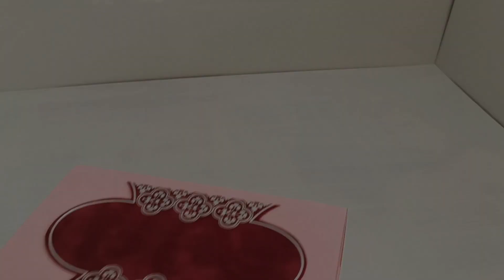Коробка-трансформер на 8 марта своими руками/ Transformer box for March 8 with your own hands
Мы часто упаковываем подарки и хочется делать это красиво. Один из вариантов, можно сделать коробку-трансформер из картона. Такую коробку так же можно использовать для своих нужд. При необходимости ее можно сложить и убрать.
Для изготовления нужно три основных элемента: картон, клей и ленту. Остальное по вашему усмотрению и фантазии. В изготовлении коробка простая и ее можно подогнать под любую форму и размер.
Занимайтесь творчеством и радуйте своих близких)

We often pack gifts and we want to do it beautifully. One of the options is to make a transformer box out of cardboard. Such a box can also be used for your own needs. If necessary, it can be folded and removed.
Three main elements are needed for manufacturing: cardboard, glue and tape. The rest is at your discretion and imagination. The box is simple to manufacture and can be adjusted to any shape and size.
Get creative and please your loved ones)